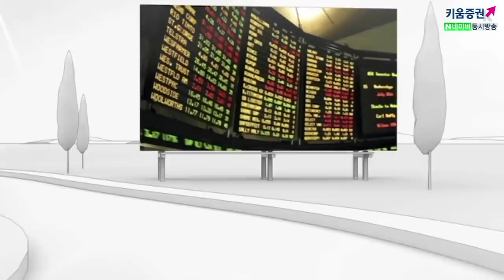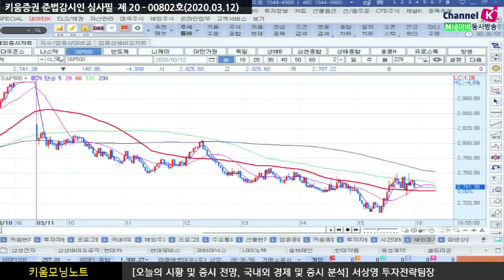[주식투자][시장분석] 서상영의 모닝노트 / 美 폭락 불구하고 국내증시는 선반영...공포감 이길지 관건(20.03.12)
세계보건기구(WHO)가 코로나19 '팬데믹(대유행)'을 선언
코로나19 환진자가 급격히 증가하며 트럼프의 급여세 인하 정책은
미 의회 통과가 힘들 것으로 보여
어제 국내시장은 장중 1,900선을 하회했으나
WHO '팬데믹' 선언과 미국의 코로나19 확진자 급증 이슈는
이미 국내증시에는 선반영된 상황
단, 코로나19 확산이 앞으로 더 증가된다면
주요 소비국가의 소비 둔화가 더욱 심각해진다고 고려할 때
국내 기업의 영업이익이 부담이 됨
하지만 선반영된 상황에서 우리시장은 ​상승 기대감
하지만 미 행정부에서 소비둔화에 적극적인 대응을 하고 있고
국내 시간으로 오전 10시에 발표되는 트럼프의 발표
기대 심리가 이길지 공포감이 이길지가 관건
코로나19 확산의로 인한 가장 큰 문제로
사회문화에도 영향을 줄 수 있어
​「좋아요」와 「구독」 잊지 말고 눌러주세요​​